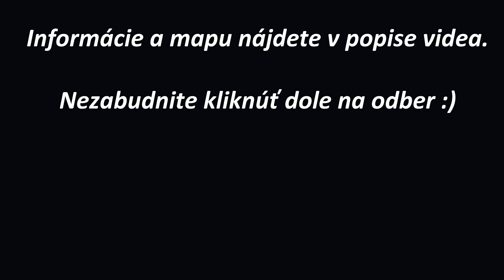Zbyňovský Budzogáň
Pekná turistika s krásnymi výhľadmi, ktorá vás privedie ku Stratenému Budzogáňu. Vystúpili sme na vlakovej stanici a hor sa cez dedinu až na koniec, potom nás čakal kúsok lesa a zasa poľná cesta, pod Kamenným dielom sme zahli smerom na Zbyňovskú skalnú ihlu odkiaľ sme sa pokochali výhľadom a potom sme pokračovali cestičkou smerom na Žibriď čo nás doviedlo na odbočku ku Stratenému Budzogáňu a odtiaľ už chodníkom dole do dediny a na vlakovú stanicu.
Dĺžka 8,6km
Prevýšenie  ↑423m ↓423m
Žiadne občerstvenie ani prístrešok.
Prístup 24/7.